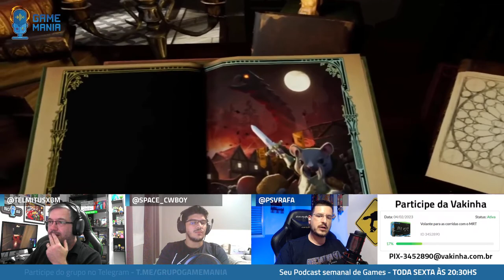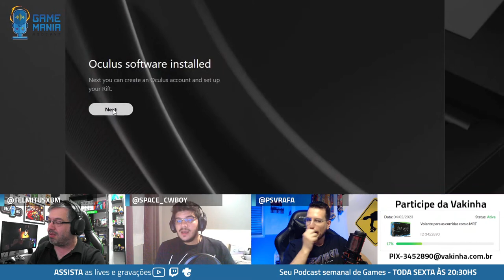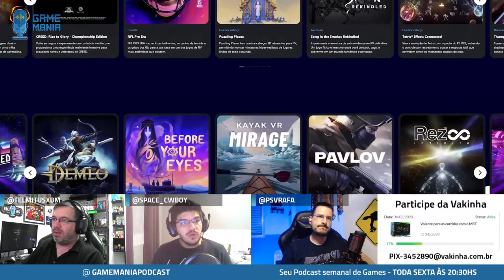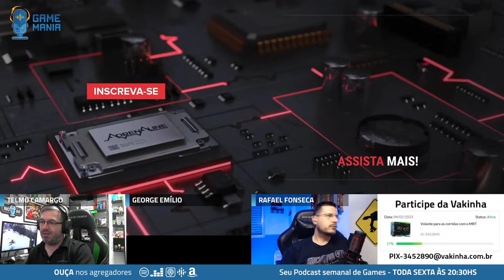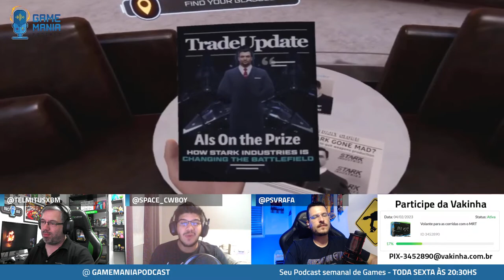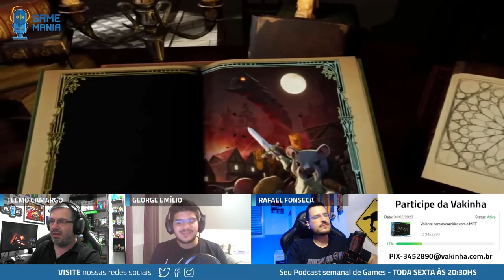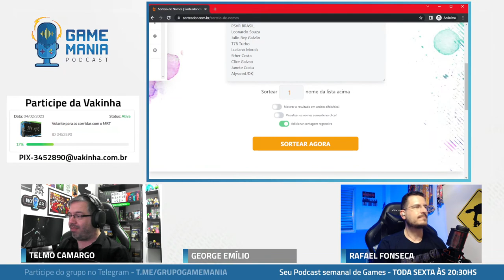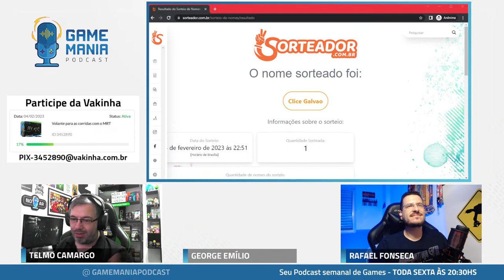Episódio 112 - A Realidade Virtual ainda empolga? com PSVRafa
CONTRIBUA COM A VAKINHA DO TELMITUS

Siga a timeline abaixo:
00:00 - Inicio da Transmissão
07:31 - Sejam bem vindos
09:13 - Quem é o PSVRafa?
14:35 - Recados
22:40 - Vinheta do episódio
27:16 - Fase 1 - Realidade virtual ainda empolga?
42:51 - Por que essa “oscilação” acontece? preço? títulos?
57:47 - E o PC? Ainda compensa investir no VR?
1:04:40 - A falta de retrocompatibilidade dos títulos do PSVR1
1:24:49 - Recomendações e expectativa para novos jogos
1:42:44 - Passa ou não passa o controle com PSVRafa
2:04:22 - Fora da Caixa e recomendações
2:20:38 - Sorteio

E aí pessoal tudo bem? sejam todos bem-vindos! este é o Gamemania, seu podcast semanal de games, com muita informação e descontração na medida certa.

Em pleno 2023 será que a Realidade Virtual ainda empolga? o mercado tem se aquecido recentemente com o lançamento do PSVR2 no PlayStation, mas será que o novo dispositivo da Sony tem hardware e principalmente títulos para manter a hype? é sobre isso que vamos falar hoje.

Além do George, que não é irmão da Peppa, fervoroso defensor da tecnologia no PC, trouxemos um convidado especial, Rafael Fonseca. Como muitos conhecem, PSVRafa é um fã de PlayStation e jogos de realidade virtual, possui um canal onde produz conteúdos para este nicho e atualmente é o 4º do mundo em platinas no PSVR.

Lembrando que quem participa no CHAT concorre a um GIFT CARD de R$50,00 para gastar como, quando e onde quiser.

Desde a segunda temporada o podcast conta com um novo formato, onde os episódios são transmitidos AO VIVO em vídeo diretamente do nosso canal principal no Youtube. Você também pode assistir no Facebook, Twitch e Trovo, todos os links estão abaixo.

Além da versão em vídeo você pode conferir a versão editada em audio com aquele trato especial nos principais agregadores de podcast como Spotify, Deezer, Apple Music, Google Podcast e muito mais. Os links dos agregadores estão logo abaixo.

AJUDE O GAMEMANIA!

VOCÊ FAZ COMPRAS NA AMAZON?